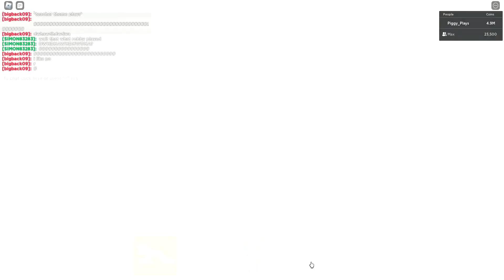max and piggy plays story (part 159)